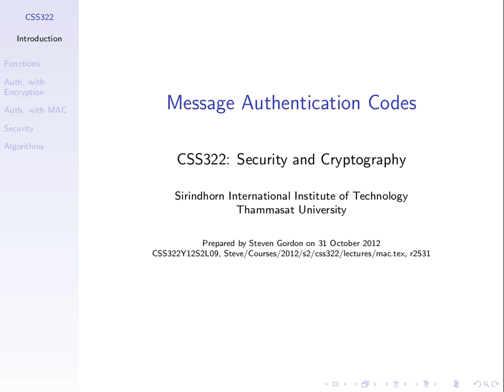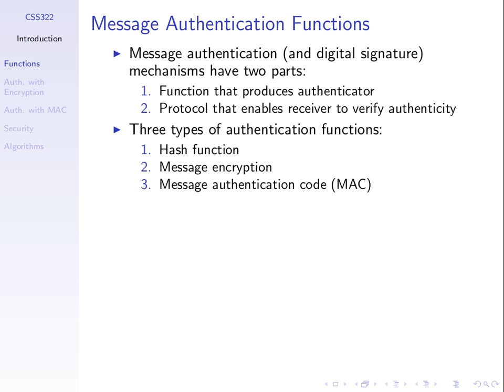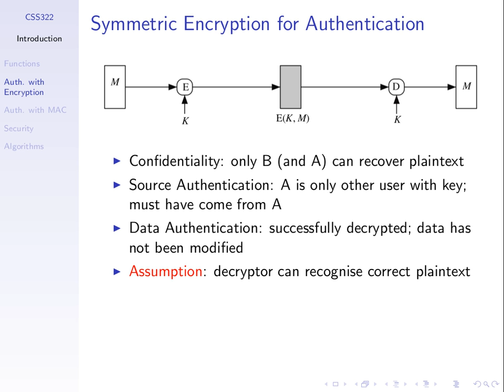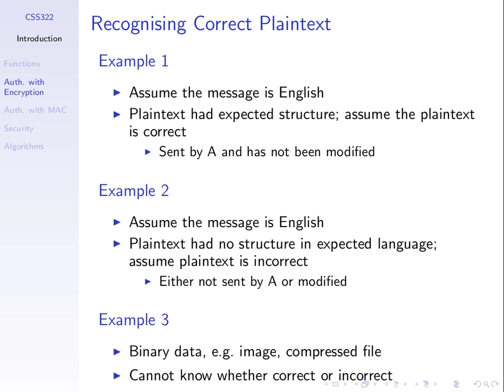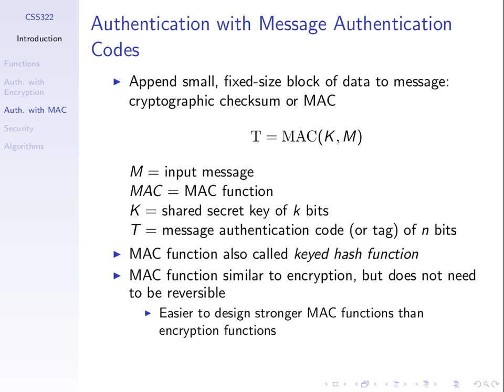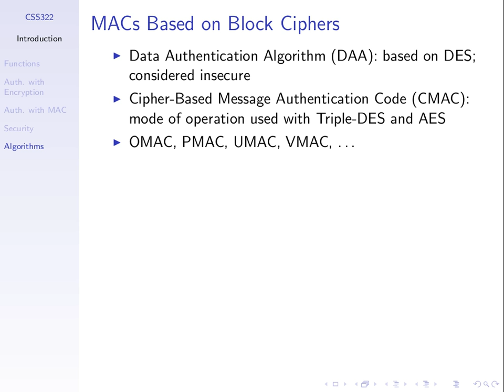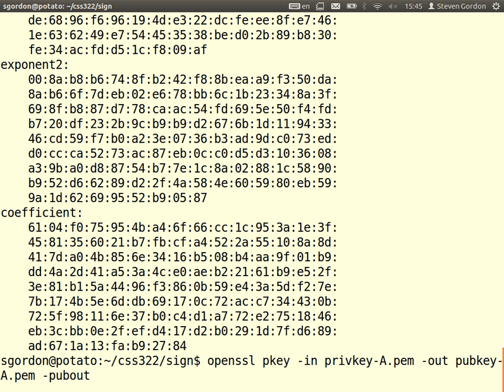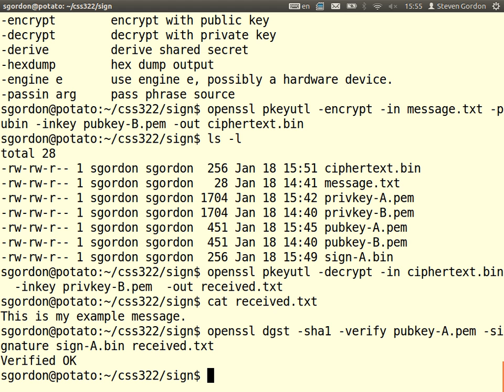CSS322, Lecture 20, 18 Jan 2013 - Message Authentication Codes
Lecture 19 of CSS322 Security and Cryptography at Sirindhorn International Institute of Technology, Thammasat University. Given on 18 January 2013 at Bangkadi, Pathumthani, Thailand by Steven Gordon.